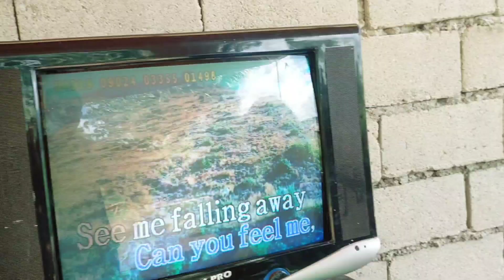Birthdeyhan,Inuman at Sayawan sa Bukid / Birthday Group Member: Bene / Birthday Group Sitio Carruf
Birthday Celebration of Birthday Group member my cousin "Bene"

It's all about life in the province,personal vlogs and entertainment.